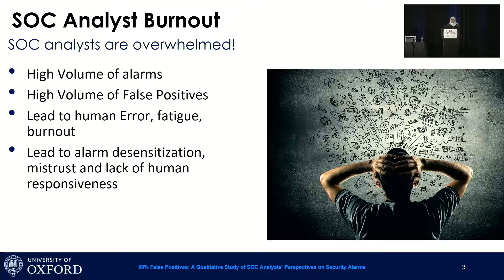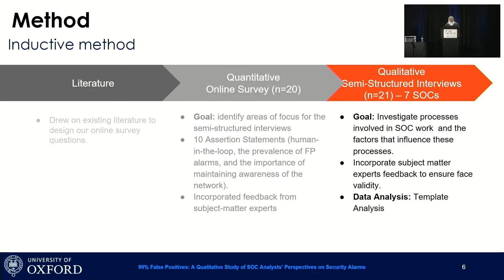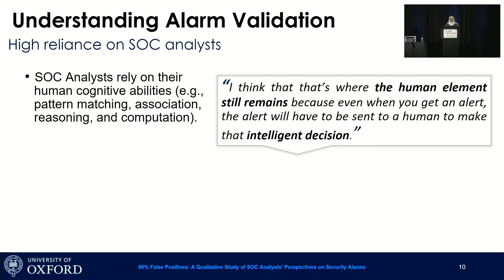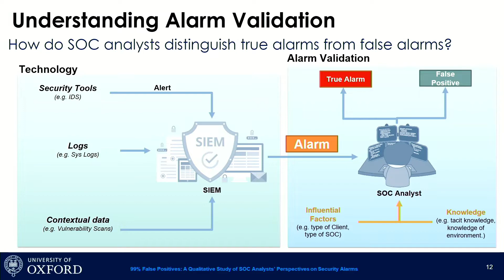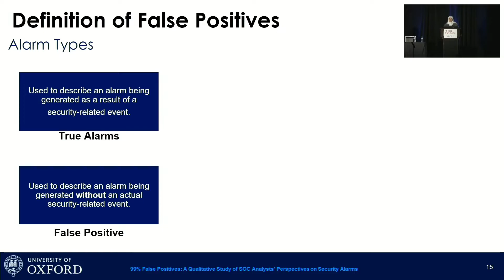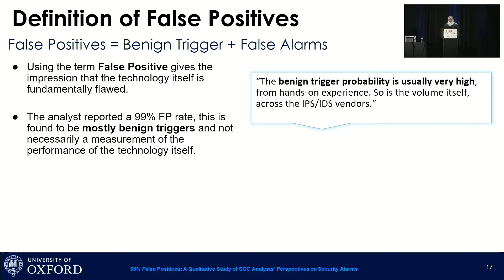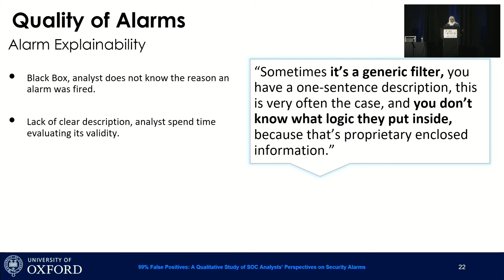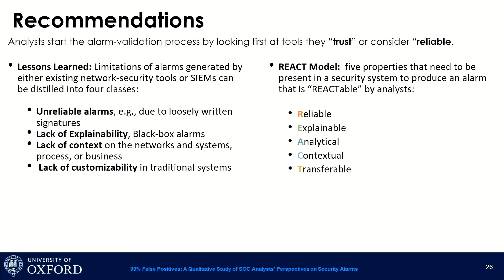USENIX Security '22 - 99% False Positives: A Qualitative Study of SOC Analysts' Perspectives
USENIX Security '22 - 99% False Positives: A Qualitative Study of SOC Analysts' Perspectives on Security Alarms

Bushra A. Alahmadi, Louise Axon, and Ivan Martinovic, University of Oxford

In this work, we focus on the prevalence of False Positive (FP) alarms produced by security tools, and Security Operation Centers (SOCs) practitioners' perception of their quality. In an online survey we conducted with security practitioners (n = 20) working in SOCs, practitioners confirmed the high FP rates of the tools used, requiring manual validation. With these findings in mind, we conducted a broader, discovery-orientated, qualitative investigation with security practitioners (n = 21) of the limitations of security tools, particularly their alarms' quality and validity. Our results highlight that, despite the perceived volume of FPs, most are attributed to benign triggers---true alarms, explained by legitimate behavior in the organization's environment, which analysts may choose to ignore. To properly evaluate security tools' adequacy and performance, it is critical that vendors and researchers are able make such distinctions between types of FP.  Alarm validation is a tedious task that can cause alarm burnout and eventually desensitization.  Therefore, we investigated the process of alarm validation in SOCs, identifying factors that may influence the outcome of this process. To improve security alarm quality, we elicit five properties (Reliable, Explainable, Analytical, Contextual, Transferable) required to foster effective and quick validation of alarms. Incorporating these requirements in future tools will not only reduce alarm burnout but improve SOC analysts' decision-making process by generating interpretable and meaningful alarms that enable prompt reaction.